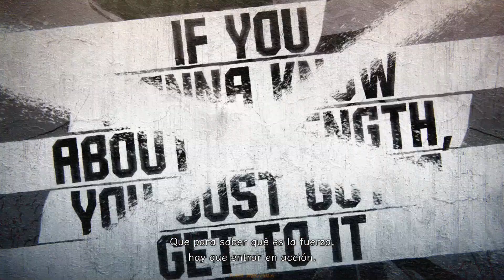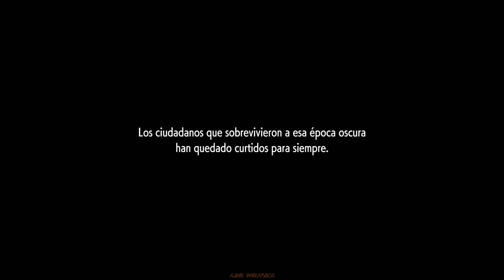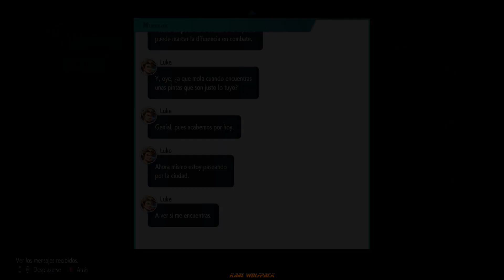Street Fighter: SF6 Demo. 👊💥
Parece que en esta edición si habrá modo campaña de verdad, bueno eso espero y que no sea solo llegar a nivel 10 (nivel de Luke) con el avatar y se acabo, en SFV la "campaña" deja mucho que desear. Pero veo mucha transcripción y poco audio de los personales al hablar.
De entrada no veo a Poison por aquí y deberia estar.

00:00 Intro World Tour
01:27 Avatar
12:23 Tutoriales
21:34: Metro City